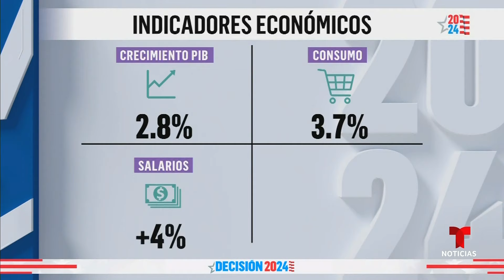La economía sigue siendo la principal preocupación de los votantes | Noticias Telemundo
Video oficial de Noticias Telemundo. Por eso Julie Su, la secretaria del Trabajo, le salió al paso a la noticia reciente de que en octubre apenas se crearon 12,000 nuevos puestos. Para ella se trata de "anomalías", situaciones puntuales que escapan del desempeño del Gobierno.